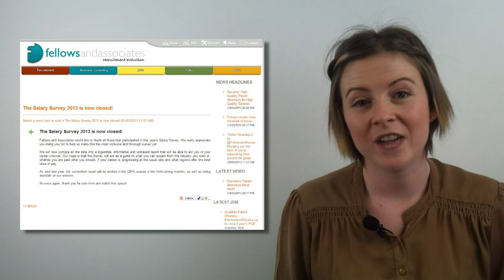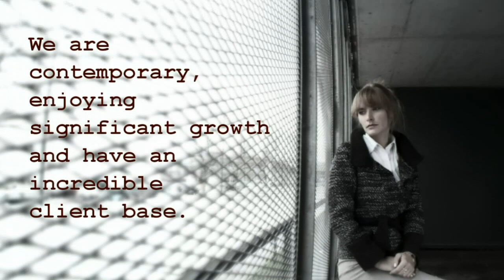FellowsTV Intellectual Property Video Roundup 2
A monthly roundup of what Fellows and Associates, recruiter of Patent Attorneys, Trade Mark Attorneys and other IP Professionals, has been up to. This month includes Inovia, Secerna and the INTA Annual Meeting.